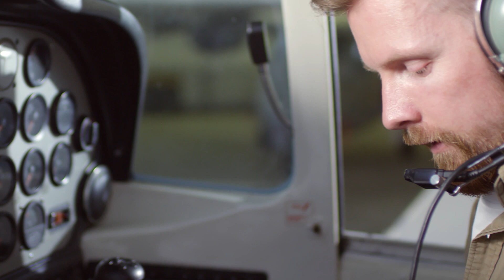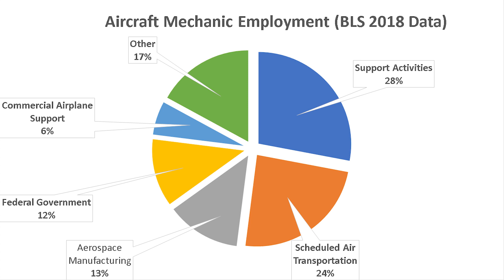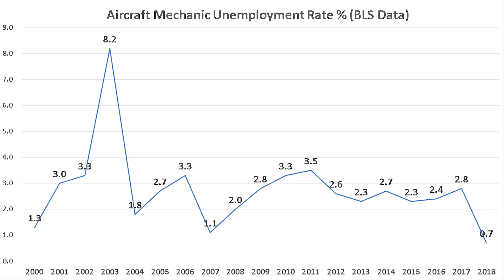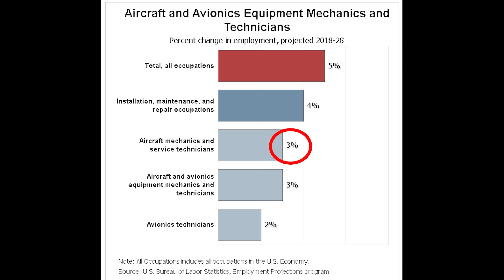Aircraft Mechanic Salary (2019) – Aircraft Mechanic Jobs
What is an Aircraft Mechanic?
How much does an Aircraft Mechanic make in a year?
How many jobs are there for Aircraft Mechanics?
In this video, we examine the average Aircraft Mechanic salary in 2019 and Aircraft Mechanic jobs growth. We gathered data from the Bureau of Labor Statistics (BLS). We look at the historical salaries and job growth of Aircraft Mechanics.

Aircraft and avionics equipment mechanics and technicians repair and perform scheduled maintenance on aircraft.
Duties
Aircraft mechanics typically do the following:
• Diagnose mechanical or electrical problems
• Repair wings, brakes, electrical systems, and other aircraft components
• Replace defective parts, using hand tools or power tools
• Examine replacement aircraft parts for defects
• Read maintenance manuals to identify repair procedures
• Test aircraft parts with gauges and other diagnostic equipment
• Inspect completed work to ensure that it meets performance standards
• Keep records of maintenance and repair work
Avionics technicians typically do the following:
• Test electronic instruments, using circuit testers, oscilloscopes, and voltmeters
• Interpret flight test data to diagnose malfunctions and performance problems
• Assemble components, such as electrical controls and junction boxes, and install software
• Install instrument panels, using hand tools, power tools, and soldering irons
• Repair or replace malfunctioning components
Aircrafts require reliable parts and maintenance in order to fly safely. To keep an aircraft in operating condition, aircraft and avionics equipment mechanics and technicians perform scheduled maintenance, make repairs, and complete inspections. They must follow detailed regulations set by the Federal Aviation Administration (FAA) that dictate maintenance schedules for different operations.
Many mechanics are generalists and work on many different types of aircraft, such as jets, piston-driven aircrafts, and helicopters. Others specialize in one section, such as the engine, hydraulic system, or electrical system, of a particular type of aircraft. In independent repair shops, mechanics usually inspect and repair many types of aircraft.
The following are examples of types of aircraft and avionics equipment mechanics and technicians:
Airframe and Powerplant (A&P) mechanics are certified generalist mechanics who can independently perform many maintenance and alteration tasks on aircraft. A&P mechanics repair and maintain most parts of an aircraft, including the engines, landing gear, brakes, and air-conditioning system. Some specialized activities require additional experience and certification.
Maintenance schedules for aircraft may be based on hours flown, days since the last inspection, trips flown, or a combination of these factors. Maintenance also may need to be done at other times to address specific issues recognized by mechanics or manufacturers.
Mechanics use precision instruments to measure wear and identify defects. They may use x rays or magnetic or ultrasonic inspection equipment to discover cracks that cannot be seen on a plane’s exterior. They check for corrosion, distortion, and cracks in the aircraft’s main body, wings, and tail. They then repair the metal, fabric, wood, or composite materials that make up the airframe and skin.
After completing all repairs, mechanics test the equipment to ensure that it works properly and record all maintenance completed on an aircraft.
In this video, Stephen Hack talks about Aircraft Mechanic statistics nationally and across the United States. “How much does a Aircraft Mechanic make?” and “How many jobs are there for Aircraft Mechanics” are important questions for people trying to choose between different fields. Aircraft Mechanics are well paid professionals that play a vital role in our society.